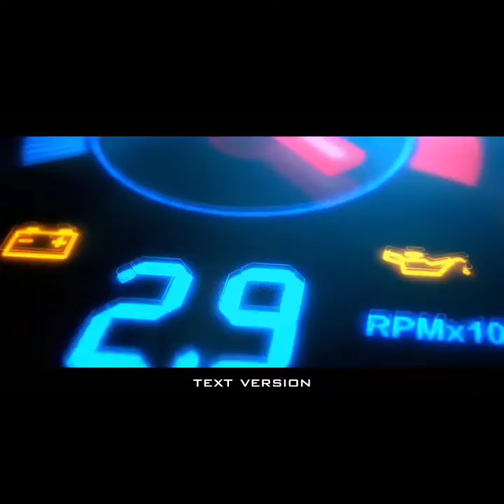Detik-detik Mobil Mitsubishi x pander terbakar di flyover Sudirman Pekanbaru